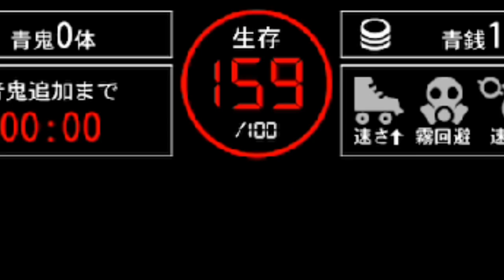【青鬼オンライン】生存者179人！！このバグはマジでやばい！！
噂には聞いていたんですが、ついに僕もこのバグが発生しました(;^ω^)
これはやばいでしょ、、